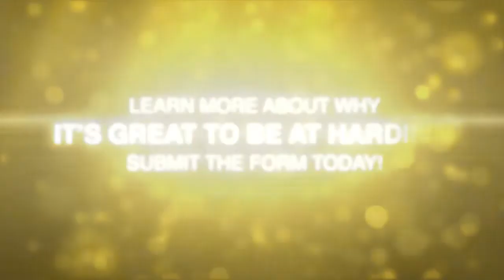Harding University - Rhodes Rowdies